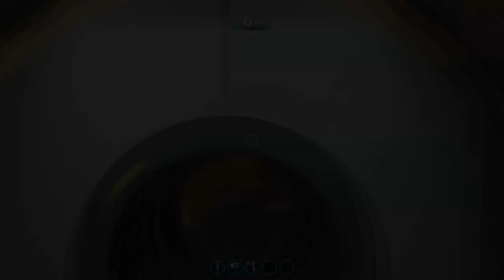【作業用BGM】青い海を見ながら / Subnautica / game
作業用BGMバージョン2023